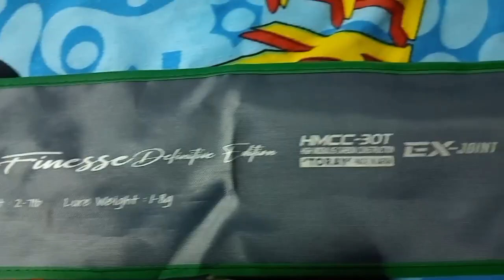bagong sandata.......fish on... Jerryboytv...